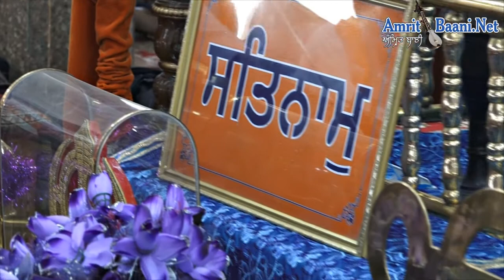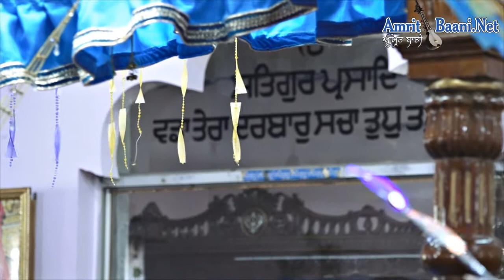Bhai Deep Singh Hajuri Ragi Gurajndev 12 Jun 2017 Gurduwara Sri Hargobind Sahib Anandpur Dham Karala